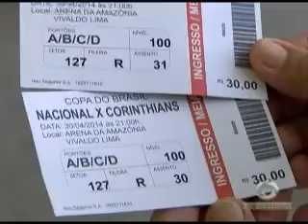01º BLOCO JORNAL 26 04 2014